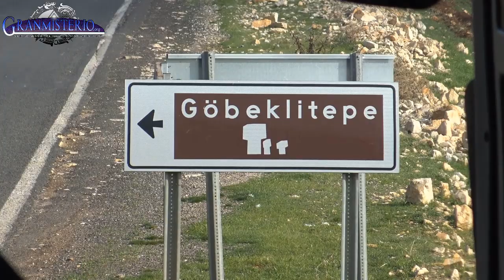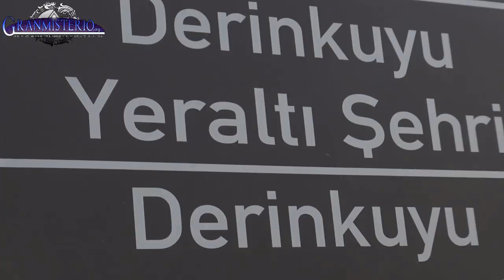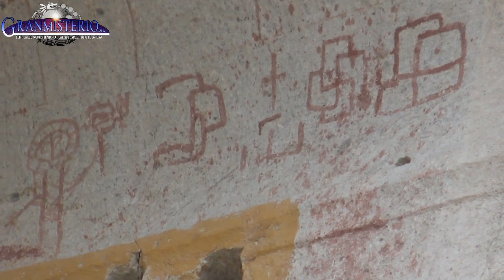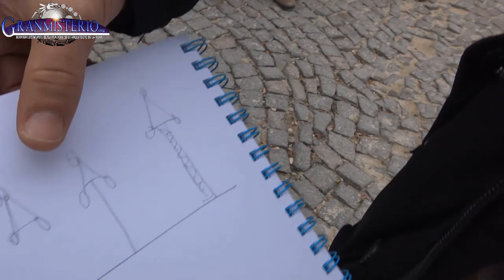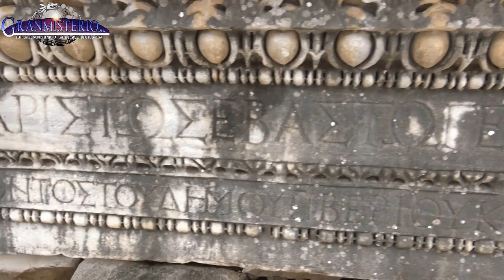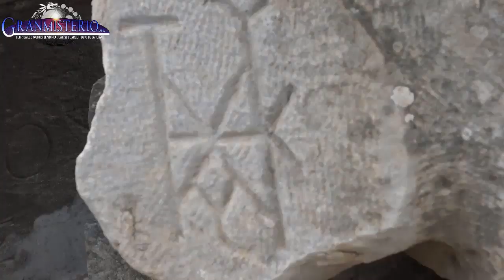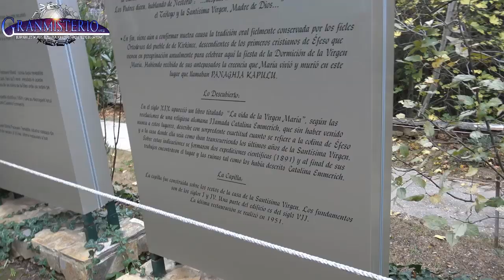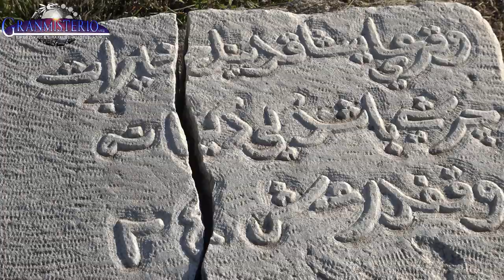El gran secreto de Gobekli Teppe y las ciudades Subterráneas - Documental Completo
En este programa os mostramos la recopilación de todos los videos que hicimos sobre nuestro viaje de investigación a Turquía. En este documental visitamos Gobekli Teppe, uno de los lugares más antiguos y misteriosos del planeta. También descubrimos los secretos de dos ciudades subterráneas, como la de Derinkuyu entre muchas otras cuestiones.